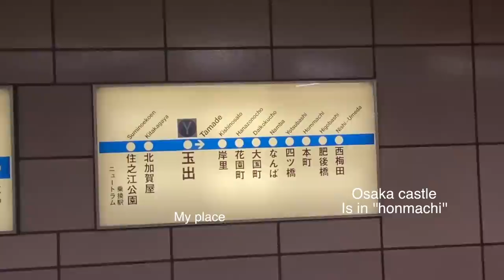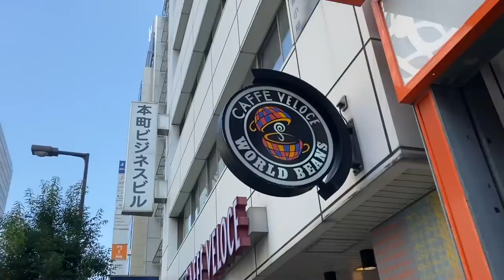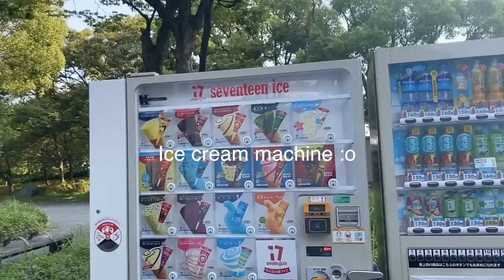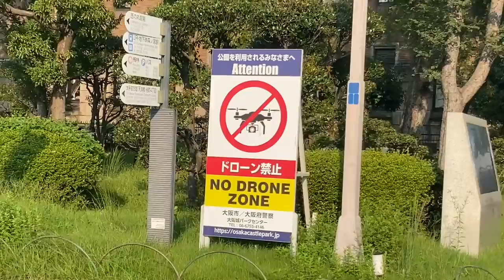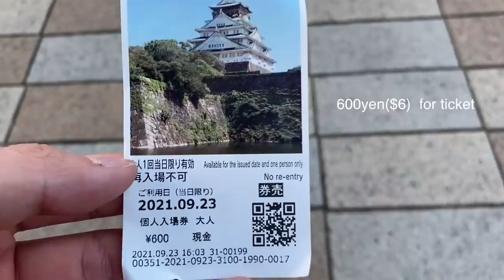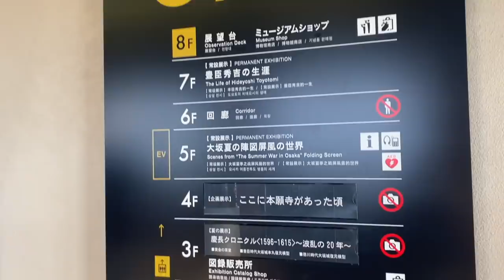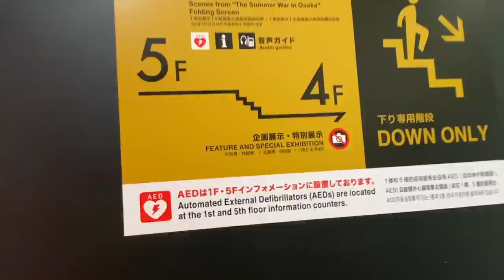Solo trip in Japan | Osaka castle 🏯 Day off ✈️ 🇯🇵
Traveling in osaka castle september 2021. I did a tour video last time and i got a good feed back and requests so today i did some virtual vlog for the people who are interested in traveling to japan.

For those who are new here, I'm mickael shimizu i just graduated college and i'm living in japan. 🇯🇵

Nathanie - Who Do I Call?